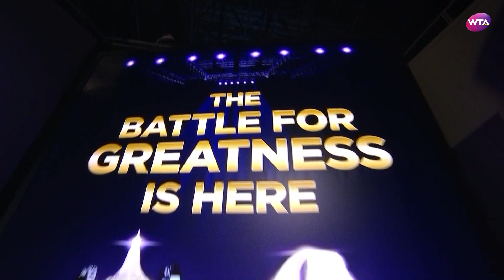2017 WTA Finals Round Robin | Simona Halep vs. Caroline Wozniacki | WTA Highlights